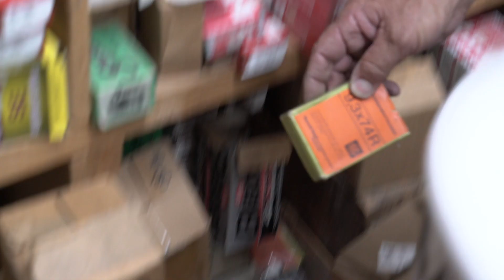The FIRST PISTOL I ever fired!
Hey everyone!! Pulled out this WWII relic that was given to me by father. This Nazi Proofed CZ Model 27 was the first center fire pistol that I shot. You could say this was the begging on my career right here!

GoPro Hero 7
GoPro Gimbal
Small Camera
Big Camera
Small Drone